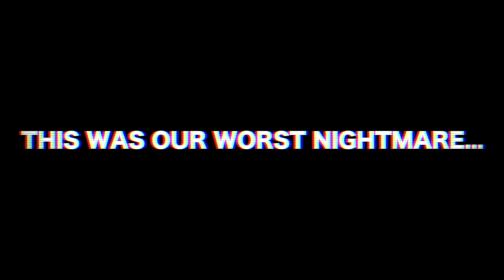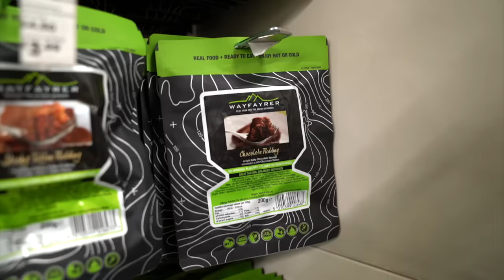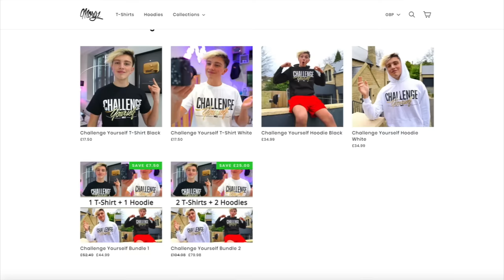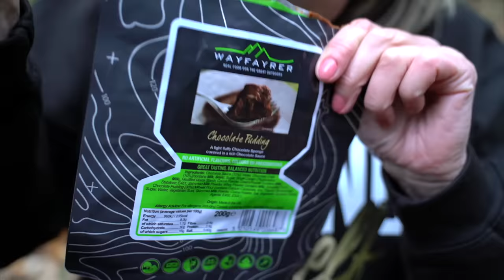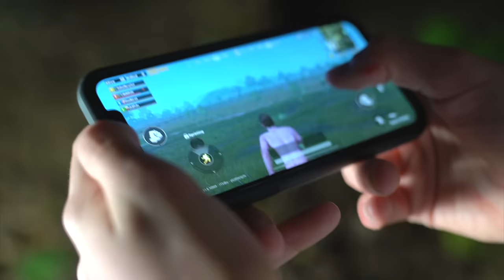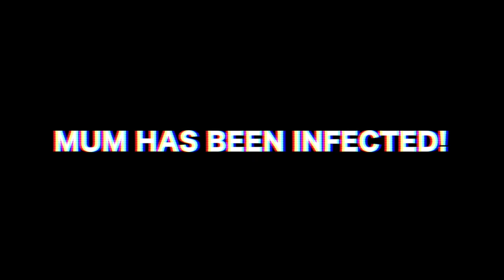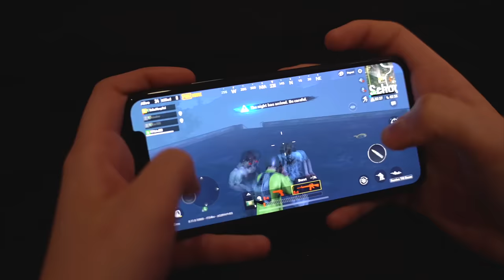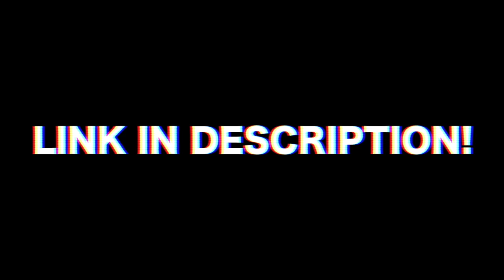Last To Survive Zombie Apocalypse Wins $100,000 - Challenge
24 HOURS IN A REAL LIFE ZOMBIE APOCALYPSE CHALLENGE & LAST TO SURVIVE WINS $100,000! Download PUBG Mobile and play the new ZOMBIE MODE

►►COP THE NEW CHALLENGE YOURSELF MERCH!!

STAY AWESOME TEAMMORGZ!! :D